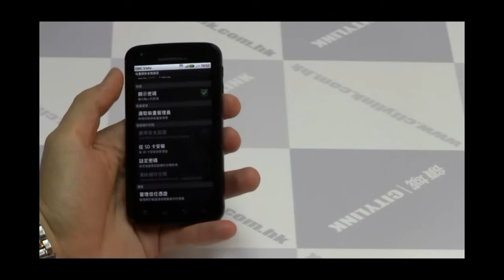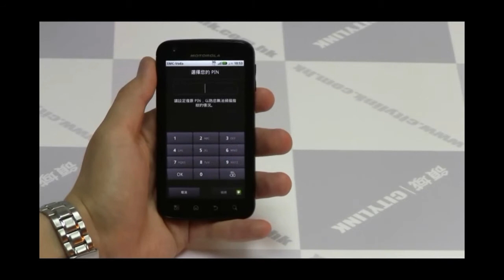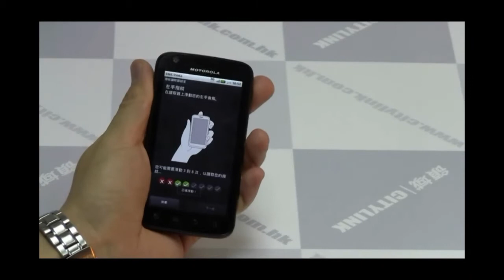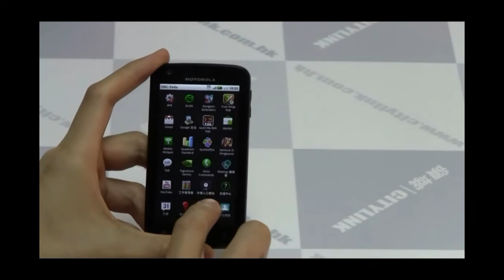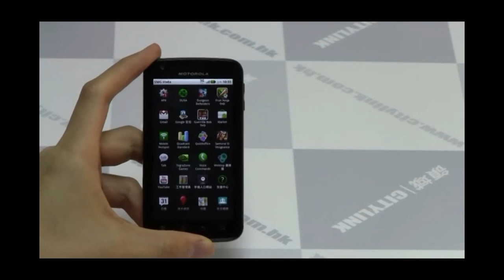Motorola Atrix 指紋設定.mp4